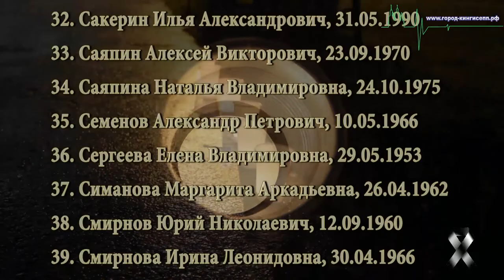Совещание губернатора Дрозденко А.Ю